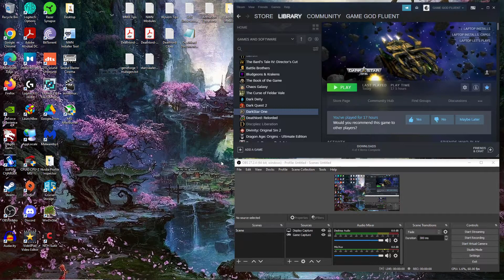Let's Play Darkstar One (BLIND) - Ep. 21 - GOOD Progress In Main Story!! Plus Other Tidbits!!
hope u enjoy!! Can't wait to get that next ship upgrade!! :)...